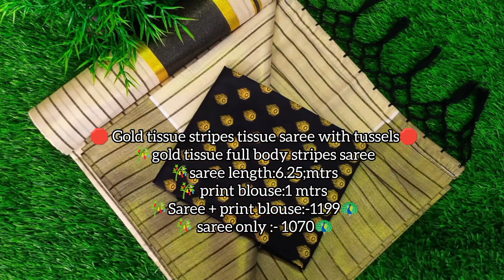പുതിയ തരം സെറ്റ് സാരികൾ . അജ്‌റക്കിലും 8606386934